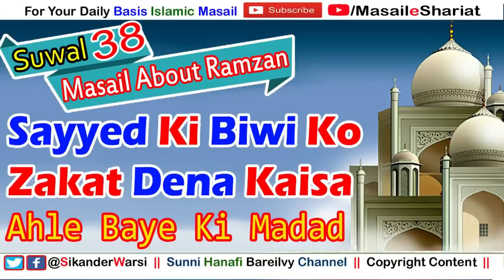Sayyed Aur Unki Biwi KoZakat Dena Kaisa | Ahle Bait Ki Madad Karne Ki Fazilat | Aal e Rasool Zakat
(NEWS & Update) 📰 📅⏰
Aane Wali Videos & Live Timing Dekhen

ramazan suwal jawab part 038
sikander warsi roze masail part 038
kya sayyed ko zakat de sakte hai
sikander warsi about zakat sayyed
syed ki ghar wali ko zakat dena kaisa
kya sadat ki biwi ko zakat dena kaisa
syed ki biwi ko zakat dena kaisa
syed gharib ho aur zakat na de to madad kaise karen
sayyid ki madad ki fazilat
ahle bayet  ki madad ki fazilat
aal e rasool par zakat nahi aam madad kar sakte hain